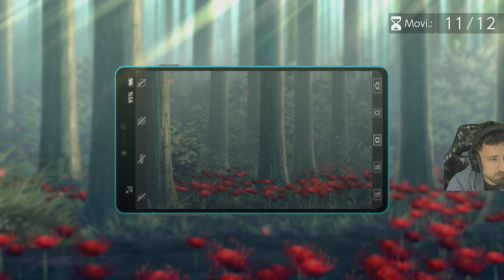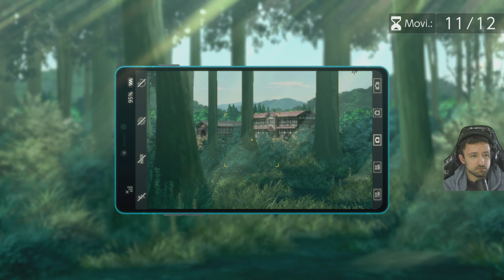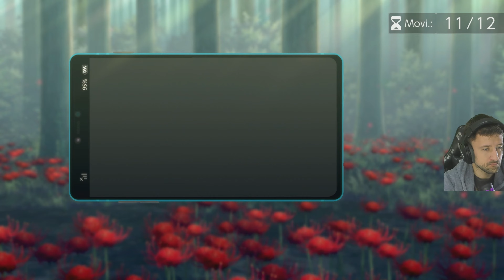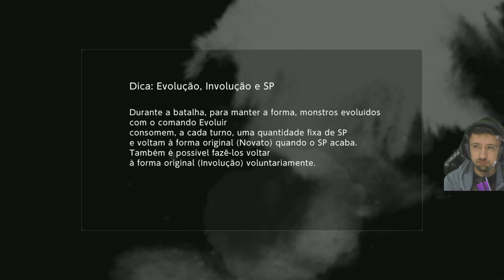DIGIMON SURVIVE (Floramon digivolve para Dobermon) - Ep. 11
Presentes do vídeo:
- FlamerGamesTV --- youtube
Siga o meu Canal de Medicina no YouTube Academia de Medicina e Ciências Universais
Ajudem meu irmãozão --- MarkFlamerTV (se inscrevam lá no canal dele, gente boa demais!!!)
LINK DA TWITCH
Digimon Survive (デジモンサヴァイブ Dejimon Savaibu?) é um jogo eletrônico de romance visual com elementos de RPG de estratégia e sobrevivência desenvolvido pela HYDE e publicado pela Bandai Namco Entertainment para Microsoft Windows, Nintendo Switch, PlayStation 4, Xbox One. O jogo é um projeto comemorativo do vigésimo aniversário das animações de Digimon, e foi lançado no Japão em 28 de julho de 2022, e mundialmente em 29 de julho de 2022.
Digimon Survive se passa em um mundo misterioso e com monstros onde um grupo de adolescentes, que estavam em um acampamento de verão, são levados. Os jovens, liderados por Takuma Momozuka, lutam para voltar para casa através de um mundo cheio de decisões difíceis e batalhas mortais, as escolhas dos jogadores ao longo do jogo afetarão a evolução de seus aliados monstros e o final. As batalhas do jogo são travadas em 2D, em um estilo mais clássico de RPG de estratégia.

A inspiração para Digimon Survive é baseada nos laços entre os personagens e seus parceiros Digimon nas várias séries de anime Digimon. A equipe queria que os jogadores experimentassem isso por conta própria, fazendo escolhas que influenciariam o crescimento de Digimon. A produtora pretende fazer com que o jogo se pareça com o romance O Senhor das Moscas, da mesma forma que Digimon Adventure se parecia com o Dois anos de férias de Júlio Verne.